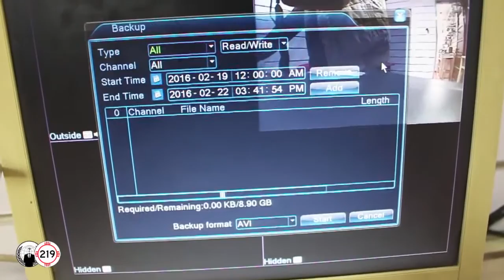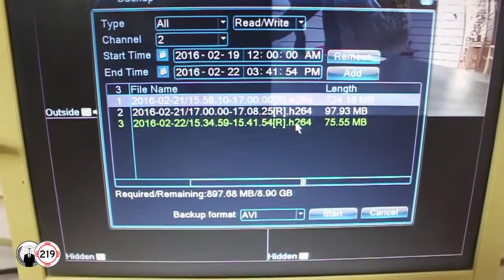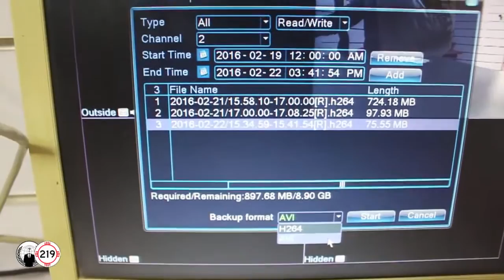كاميرات المراقبة ازاي تنقل الفيديو الي الفلاش ميموري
استكمالا لمجموعة فيديوهات كاميرات المراقبة. قمت بتسجيل هذا الفيديو لشرح طريقة نسخ الملفات من وحدة تحكم الكاميرات
DVR
الي فلاش ميموري خارجي.